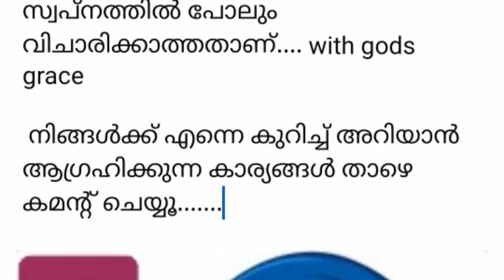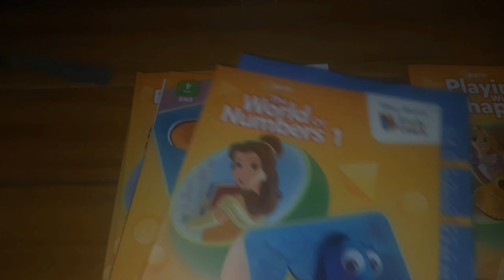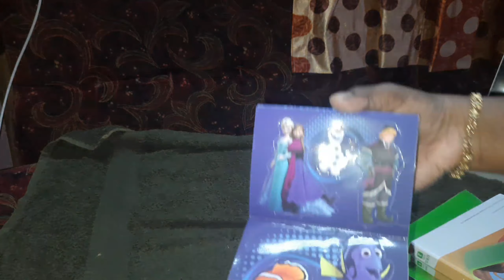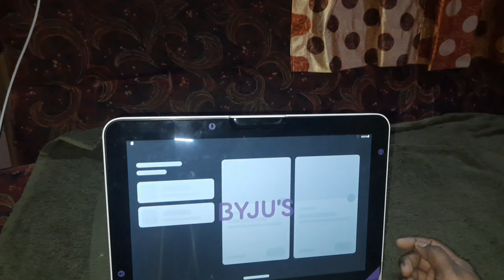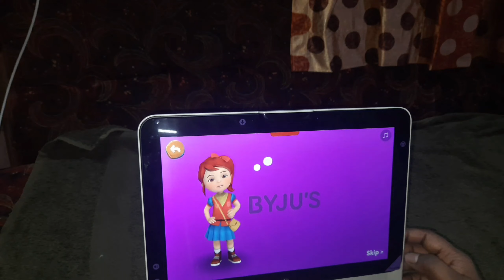Byju's Learning App||Learning station For LKG♥️UKG🔥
hlo guys
ഇത് byjus app നെ കുറിച്ചുള്ള video aanu or unboxing video aanu

ഇത് ഒരു അടിപൊളി സംഭവം ആണെന്ന് ഒന്നും ഞാൻ പറഞ്ഞിട്ടില്ല.നമ്മൾ use ചെയ്ത നോക്കിട്ട പറയാ എങ്ങനെ ഉണ്ട് ഗുണം ആണോ ദോഷം ആനോനൊക്കെ ട്ടോ.

ഇപ്പോ കുട്ടികളെ പഠിപ്പിക്കൽ വലിയ task ആയി ലെ ...